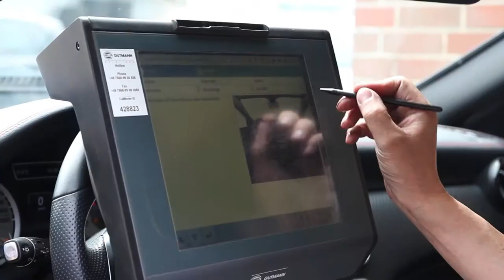Lohmann KFZ-Meisterbetrieb in Sassenberg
Hatten Sie einen Unfall und benötigen fachmännische Hilfe bei der Reparatur? Möchten Sie ein neues Fahrzeug kaufen? Oder benötigen Sie einen Satz neue Reifen? Dann sind Sie bei der Lohmann Kfz-Service GmbH & Co KG in Sassenberg genau richtig.